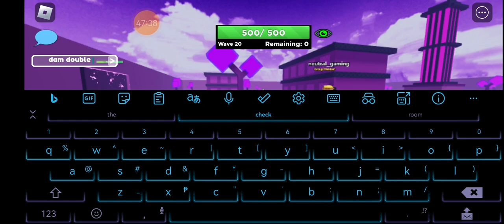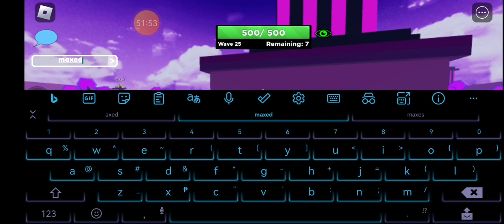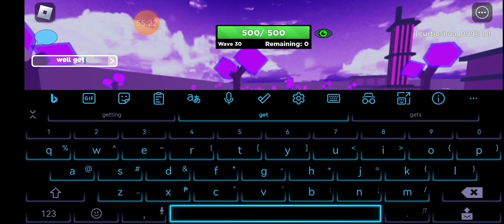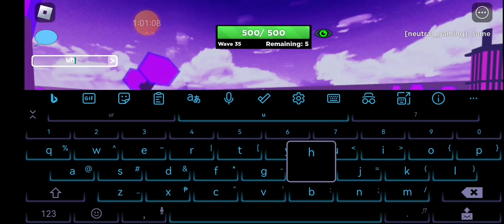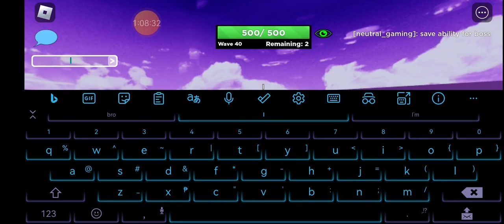making progress frfr